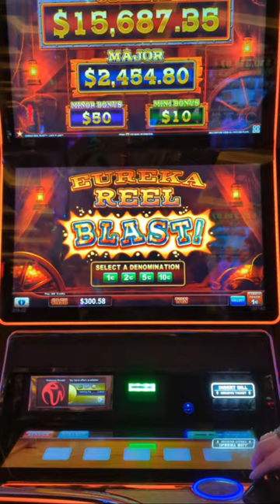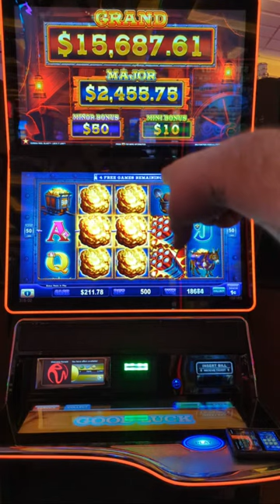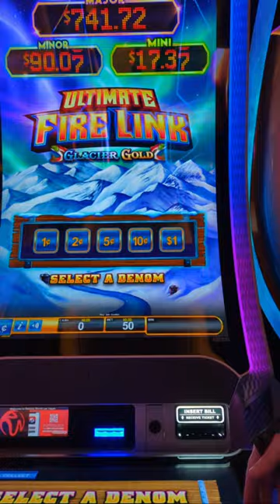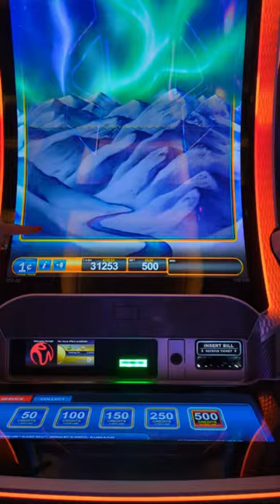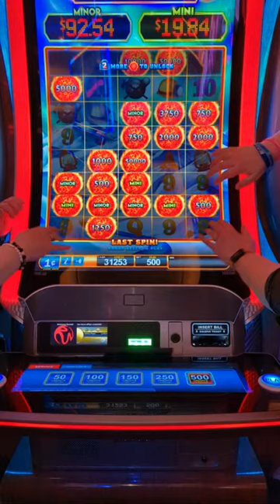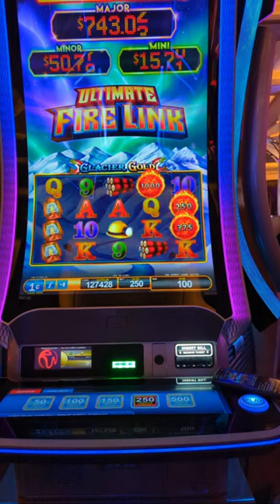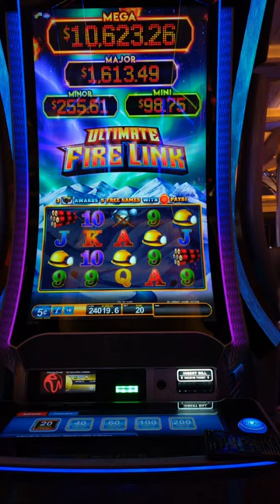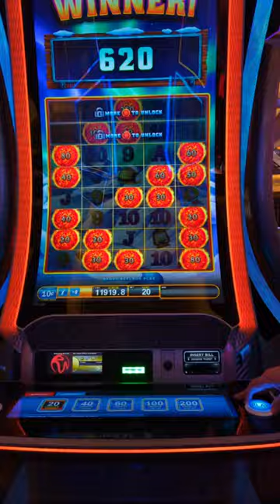🎉 Slot's Fiesta 2024🥳casino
*These videos are intended for 18+ only (and legal gambling age where you are located).  If you have trouble with gambling, please seek help.  Know your limit and use a predetermined budget only.

*All uploads are the intellectual property of BDSlots.  You DO NOT have permission to re-use or publish any part of them without our written approval.

beacons.ai/bdslots
This is the link we refer to when we say Link in Bio - links to merch store, all social media,  and money saving apps The Mrs uses to help offset any unlucky days ;) ) *not applicable or available in all countries